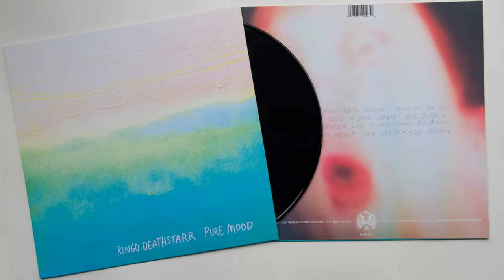Ringo Deathstarr - Stare At The Sun (Track 03, Pure Mood)